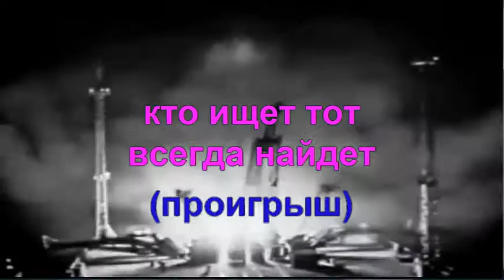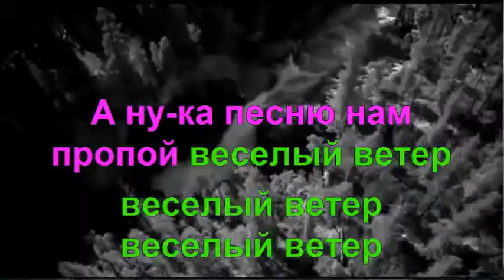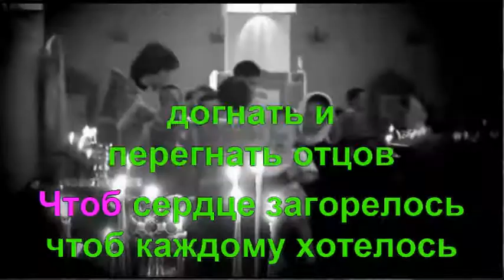ВЕСЁЛЫЙ ВЕТЕР караоке минусовка слова песня МОЯ РОССИЯ МОЯ СТРАНА